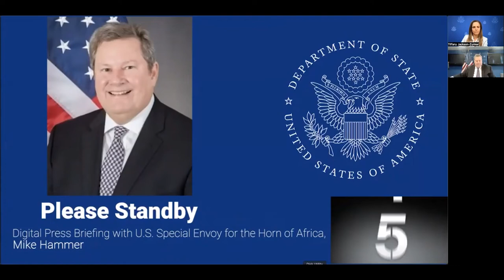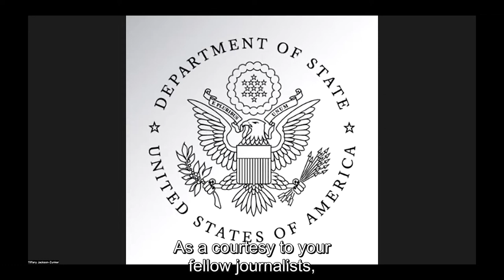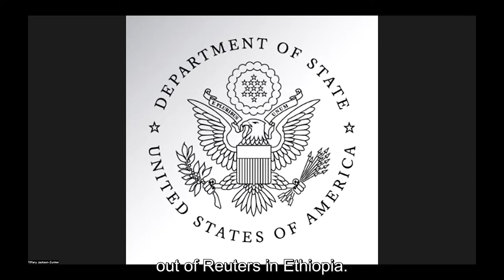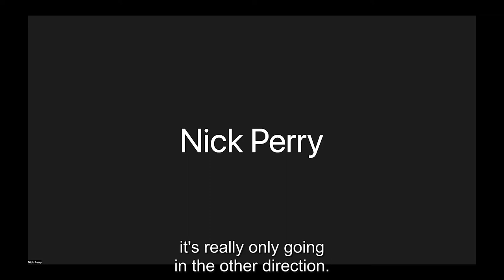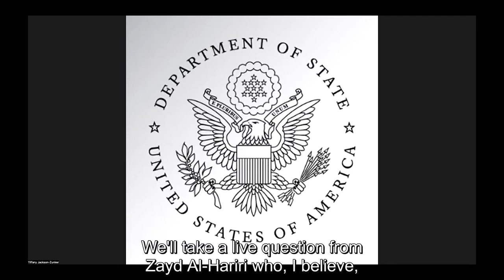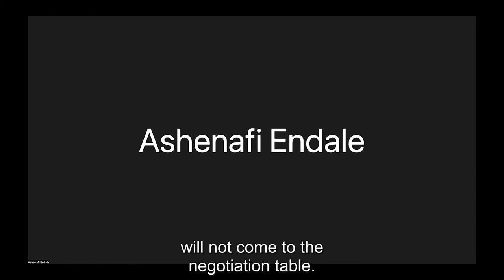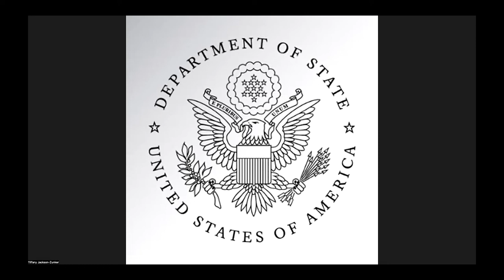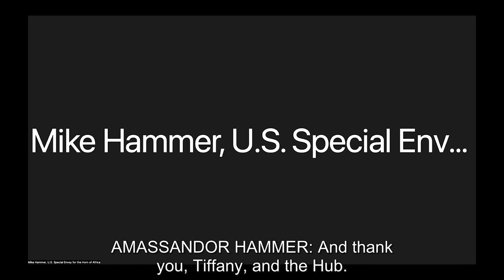Digital Press Briefing with US Special Envoy for the Horn of Africa, Mike Hammer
Tuesday, September 20, 2022,  digital press briefing with U.S. Special Envoy for the Horn of Africa, Mike Hammer.  Special Envoy Hammer will discuss his recent travel to the region in support of the African Union’s efforts to launch talks aimed at ending the conflict in Northern Ethiopia.